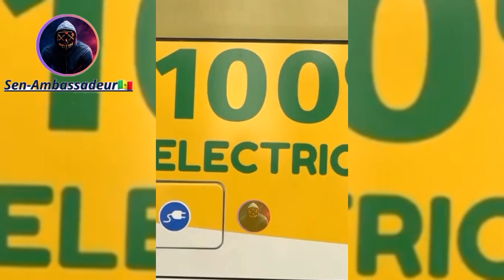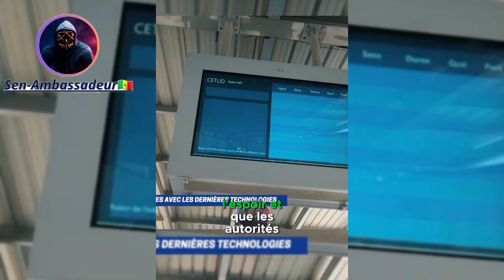29 décembre 2023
Bienvenue sur Sen-ambassdeur ! 🌍🚌

Découvrez avec nous l'avenir des transports urbains au Sénégal ! 🚇🌟 Notre chaîne vous emmène au cœur de l'inauguration du Bus à Haut Niveau de Service (BRT) à Dakar, une révolution dans la mobilité urbaine.

🌐 À Propos :
Sur Sen-ambassadeur, plongez dans l'univers du BRT, le système de transport novateur qui redéfinit la manière dont les citoyens se déplacent dans la magnifique ville de Dakar. Des reportages exclusifs, des interviews captivantes et des images époustouflantes vous attendent pour vous faire vivre cette transformation urbaine.

🚀 Ce Que Vous Trouverez :
- 🏗️ L'Infrastructure BRT : Explorez les coulisses de la construction du BRT, une infrastructure révolutionnaire de 18,3 km connectant des départements, des municipalités et des quartiers stratégiques de Dakar.
- 🚌 Les Bus Électriques : Découvrez la flotte de 158 bus entièrement électriques, prêts à transporter près de 300 000 passagers chaque jour dans le respect de l'environnement.
- 🌳 Durabilité et Innovation : Plongez dans les caractéristiques écoresponsables du BRT, des stations solaires aux bus climatisés, réduisant les émissions de CO2 tout en offrant un voyage confortable.

🔍 Les Défis et Les Attentes :
Partagez avec nous les défis rencontrés par la communauté locale lors de l'intégration du BRT et découvrez comment les autorités répondent à ces préoccupations pour assurer une coexistence harmonieuse.

Rejoignez-nous dans cette aventure extraordinaire vers une mobilité urbaine plus intelligente et durable.